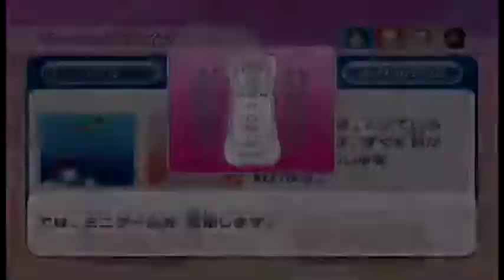Wii Party うそつきハンター（Liar hunter）IOHD0075